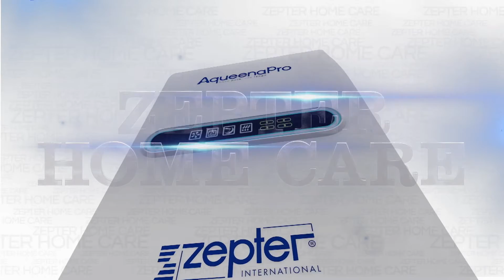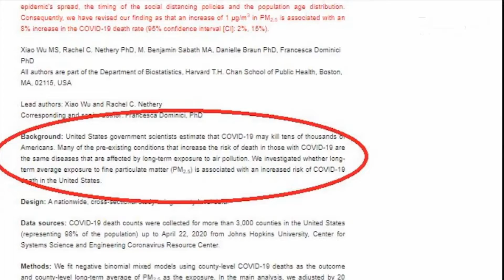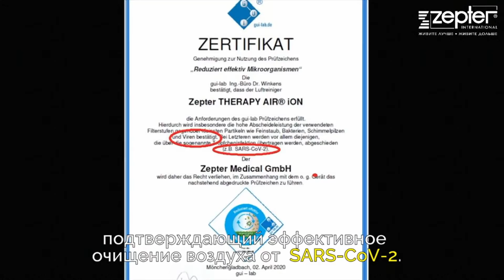Константин Костюков (Konstantin Kostjukov) в авторской программе Сузаны Элэнис (Suzana Elenis)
Премьер балета. Так называют Константина Костюкова - директора балета Национального театра в  Белграде.

Константин Костюков, ведущий солист и звезда Белградского балета, а ныне директор Национального балета в Белграде - гость в  студии Zepter и Сузаны Эленис (Suzana Elenis).